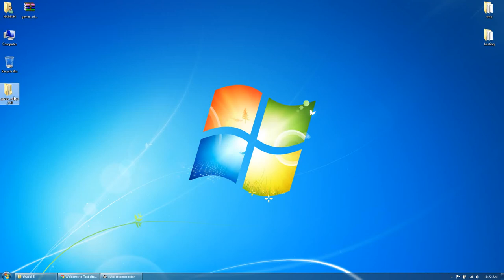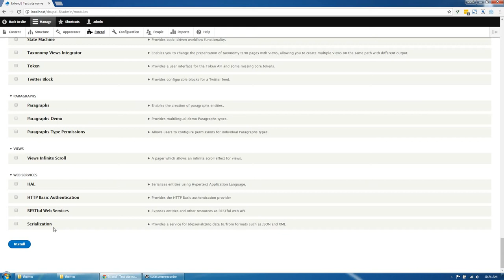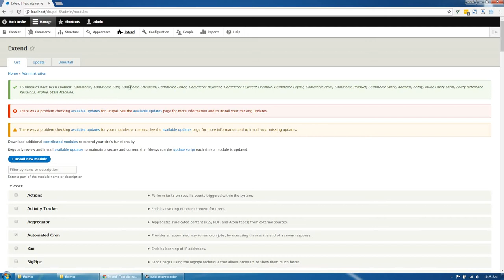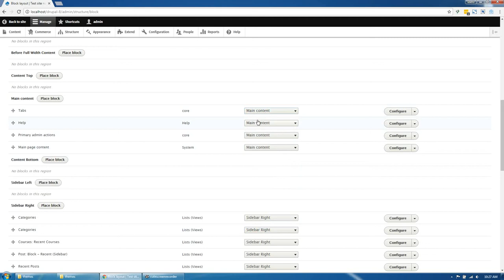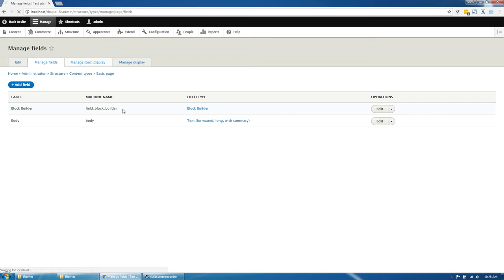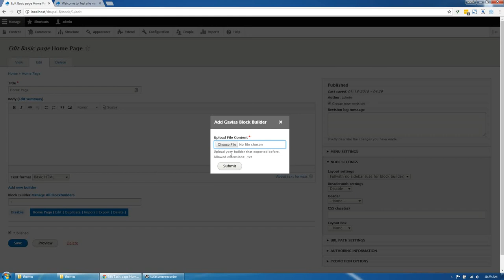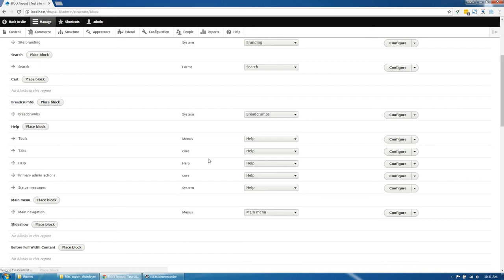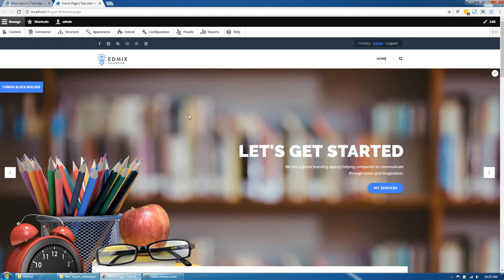Edmix - Powerful Education, Courses Online Drupal Theme - Existing Installtion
Edmix - Powerful Education, Courses Online Drupal 9 Theme

Edmix is a perfect template for Courses, Educational, academy, training college, university, course marketplace, any education website to new heights websites.

Gavias Edmix Theme is built with Gavias Block Builder, the amazing drag and drop builder allows you build professional block in just some simple clicks. In addition, with over many widgets integrated, building content is never easier.

Gavias Edmix theme apply the latest web technologies: Drupal 9.x, Drupal 10.x, Bootstrap 3, SASS, HTML5, CSS3, Font Awesome 4 ...